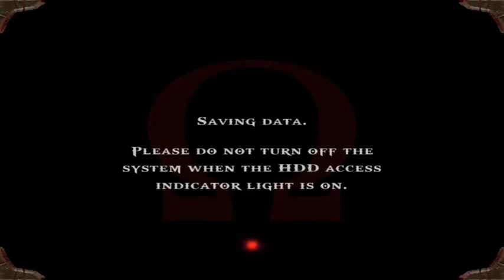|26| Spartan Salt (God of War W/Neon) Puzzle of Hell